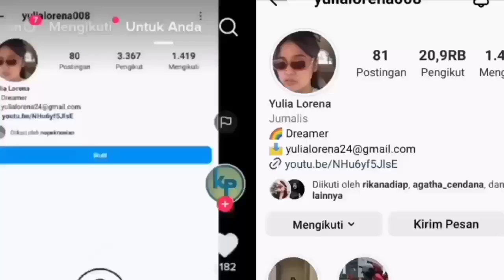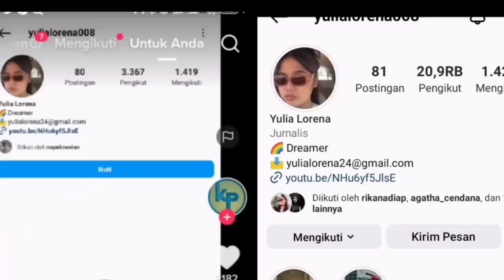TERHEBOH❗MAMI SUSAN MINTA SAMA NOPEK. ❗LIVY DIPERTEMUKAN SAMA YULIA LORENA❗